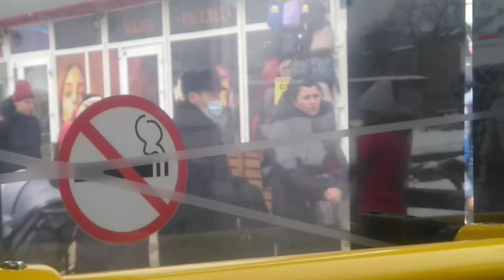74 автобус пермь нефаз 5299-40-57 (CNG)